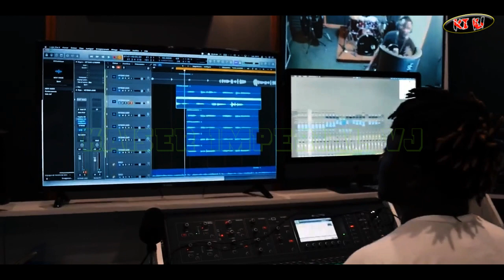Erickson le Zulu - Hommage à Erickson le Zulu By Kaiser Imperial VJ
Mixage Video en Live